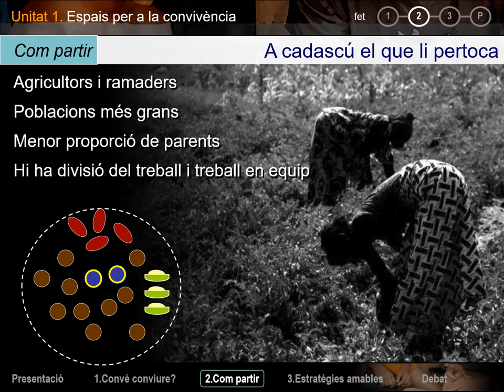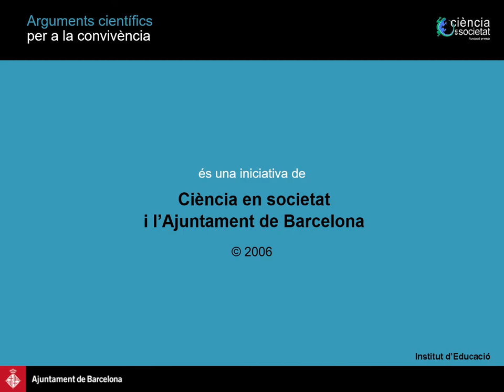Com partir en Espais per a la convivència en Arguments científics per a la convivència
Els humans som animals socials: compartim espais i recursos amb d’altres individus de la nostra espècie, cosa que ens comporta beneficis però també inconvenients. Ens centrem en les dues principals estratègies utilitzades a l’hora de conviure: cooperar i competir. Són dues tendències evolutives amb efectes ben diferents, però les normes de convivència s’han ideat per mirar de trobar un equilibri entre totes dues.
Concepte 2: Com partir
    Fet 1: Avui per tu i demà per mi
    Fet 2: A cadascú el que li toca
    Fet 3: Tot té un preu